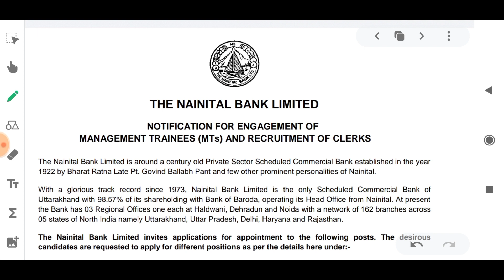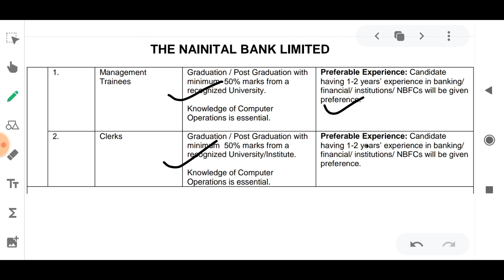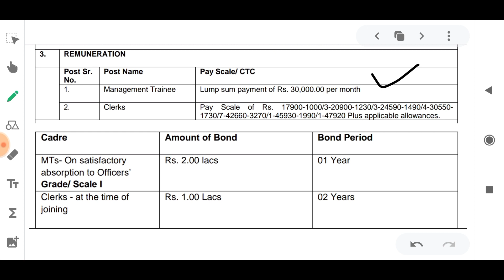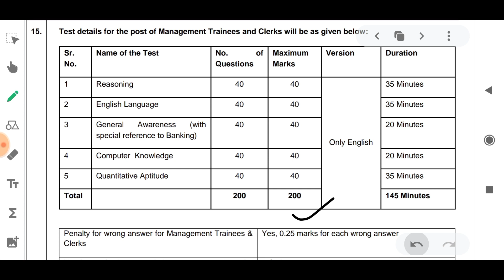Nainital Bank 2021 Notification Out| Clerk & MT|No Mains Exam |Younger Age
In this video I have discussed about the new Nainital Bank Recruitment 2021.

@YOUNGER AGE
Younger age
Youngers age